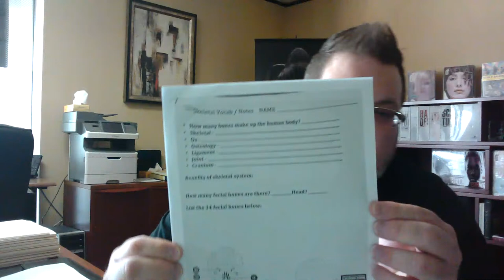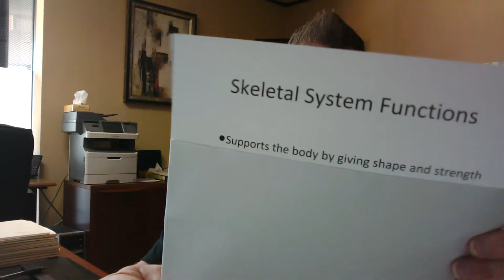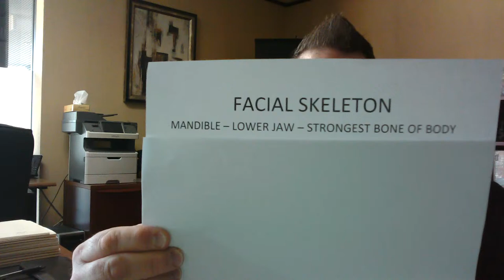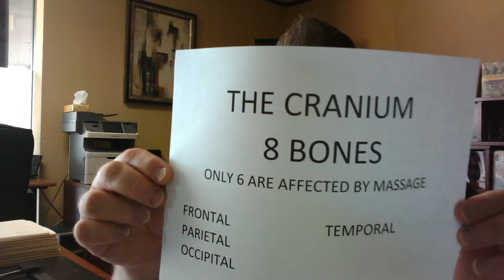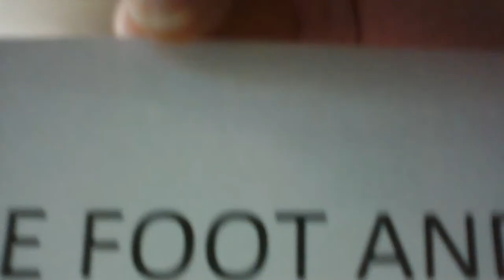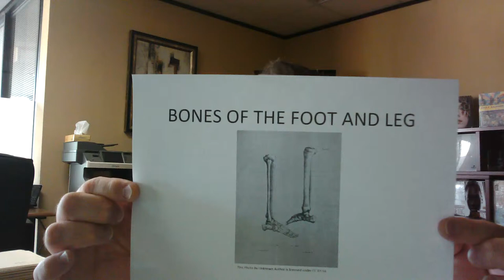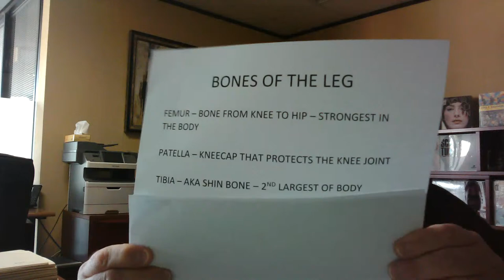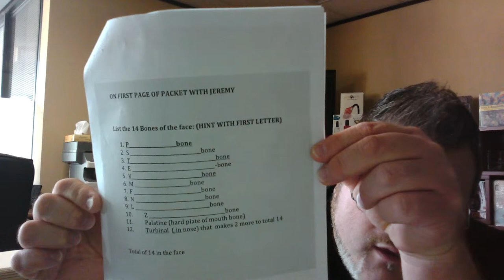3/31/2020 Skeletal System w/Jeremy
Jeremy explains the skeletal system and covers vocabulary.